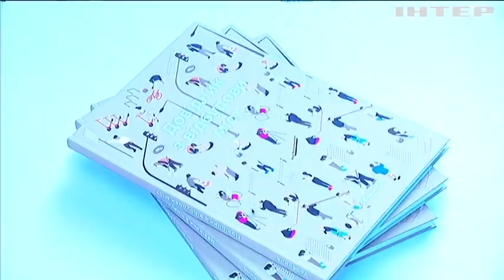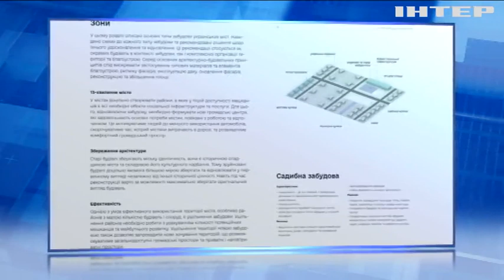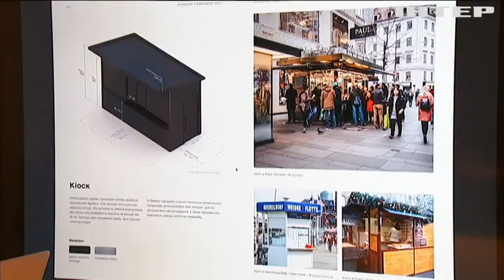Будувати - не руйнувати! Хто, як і коли відновлюватиме понівечені українські міста?